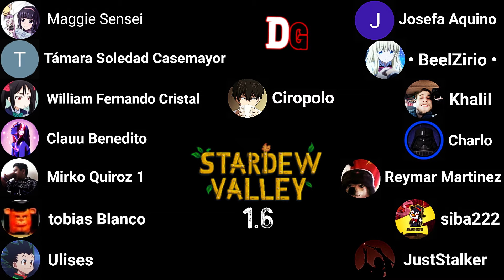Sala de Calderas al Completo | Juguemos Stardew 1.6 | Capitulo 7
Más lúpulos para cultivar, más pisos avanzados en las minas del pueblo y la sala de calderas al completo.